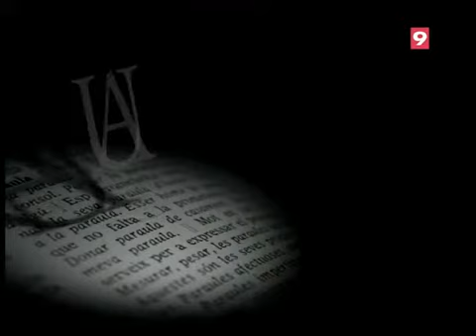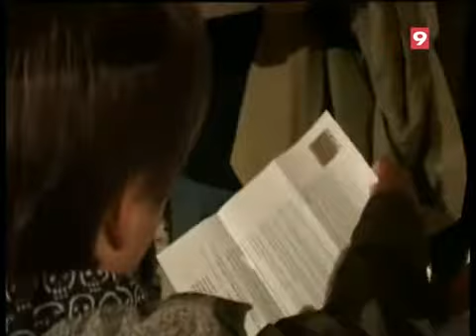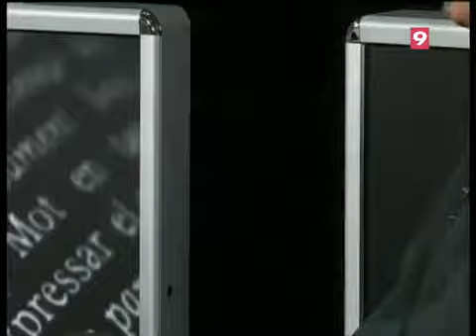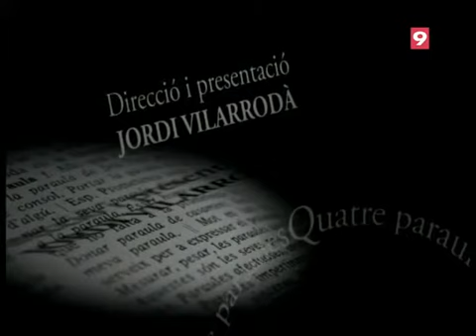entrevista 9nou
Francesc Morera entrevistat per Jordi Vilarrodà